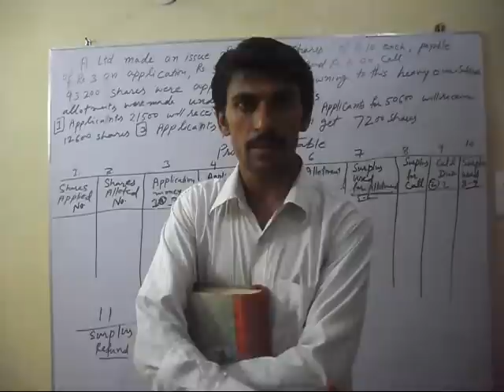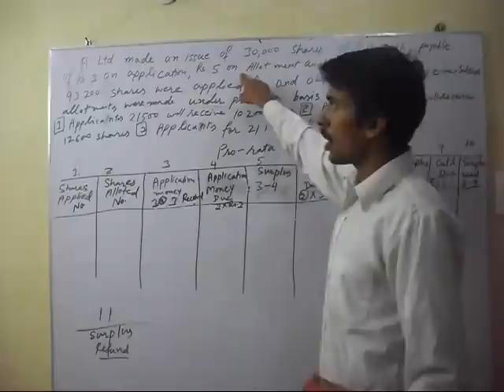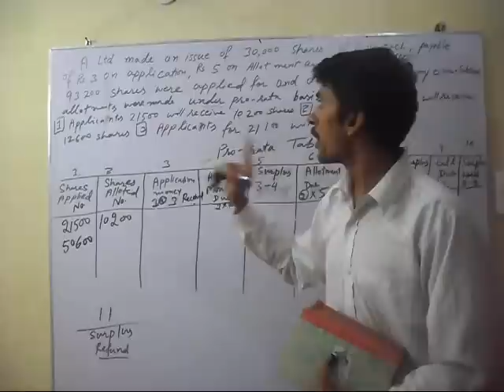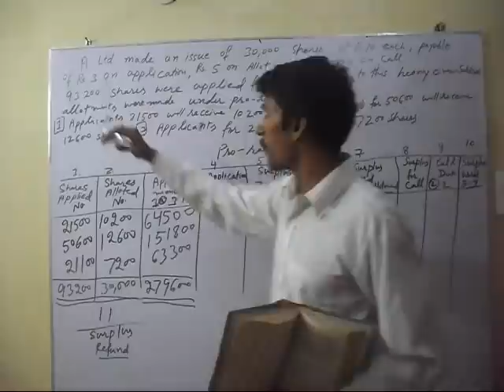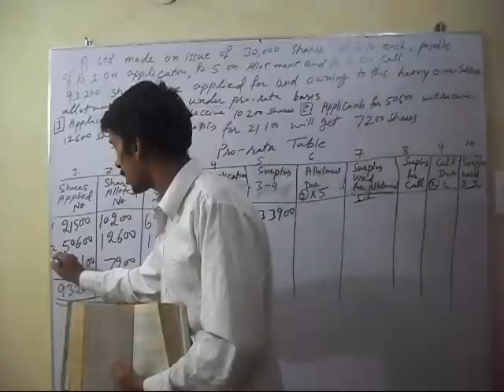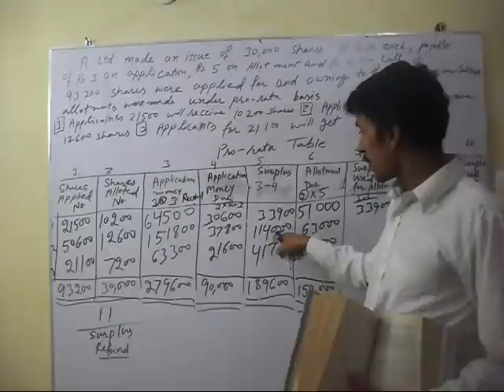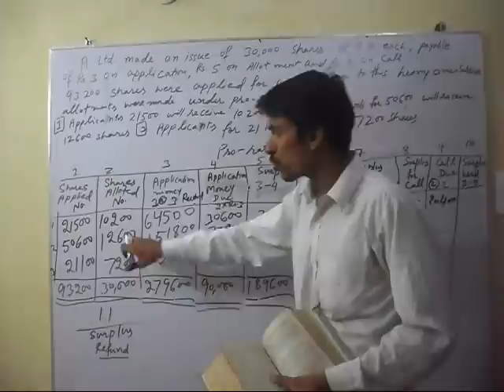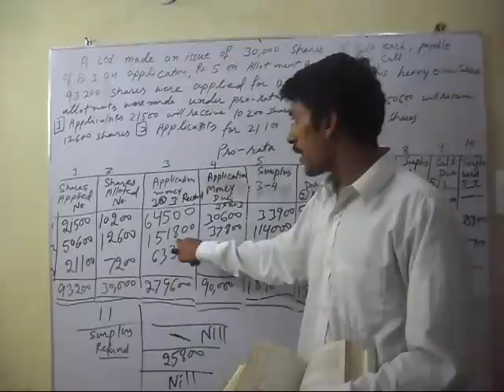Pro-rata Basis of Allotment of Shares - Corporate Accounting Lecture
We have taken the topic Pro-rata Basis of Allotment of Shares from  Corporate Accounting.